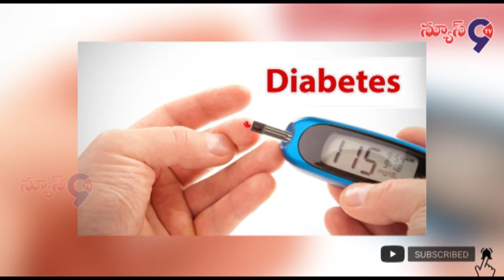బరువు తగ్గి డయాబెటీస్ ని అదుపులో పెట్టుకునేందుకు ఇదే తగిన సమయం అని అధికారులు అంటున్నారు.//News9tv